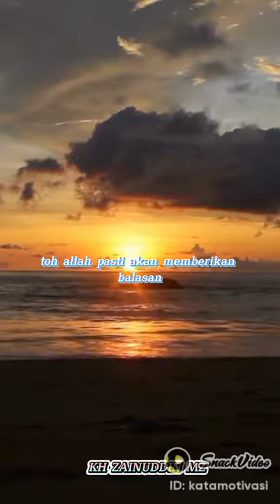siraman qolbu penyejuk hati❤💞